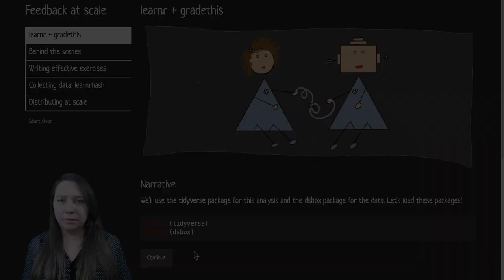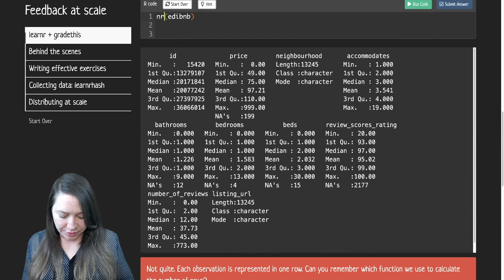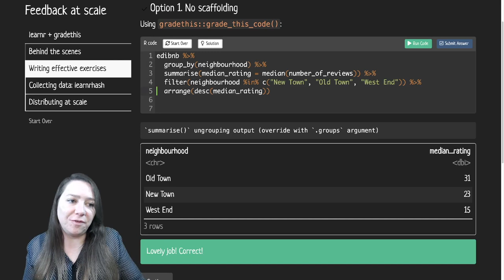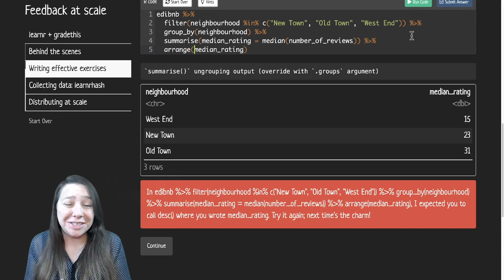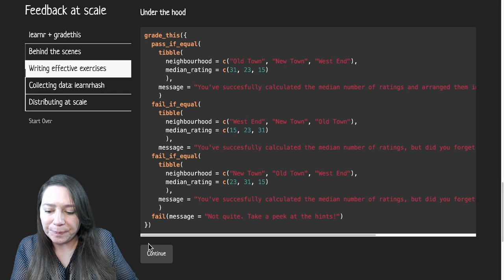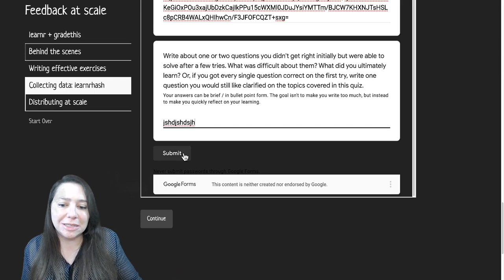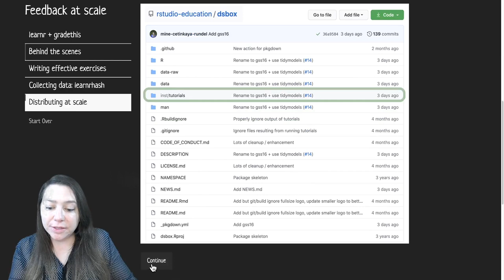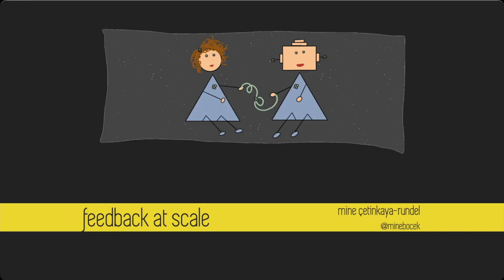Mine Çetinkaya-Rundel | Feedback at scale | RStudio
As enrollments in statistics and data science courses grow and as these courses become more computational, educators are faced with an interesting challenge -- providing timely and meaningful feedback, particularly with online delivery of courses. The simplest solution is using assignments that are easier to auto-grade, e.g. multiple-choice questions, simplistic coding exercises, but it is impossible to assess mastery of the entire data science cycle using only these types of exercises. In this talk I will discuss writing effective learnr exercises, providing useful and motivating feedback with gradethis, distributing them at scale online and as an R package, and collecting student data for formative assessment with learnrhash.

About Mine:
Mine Çetinkaya-Rundel is Professional Educator and Data Scientist at RStudio as well as Senior Lecturer in the School of Mathematics at University of Edinburgh (on leave from Department of Statistical Science at Duke University). Mine’s work focuses on innovation in statistics and data science pedagogy, with an emphasis on computing, reproducible research, student-centered learning, and open-source education as well as pedagogical approaches for enhancing retention of women and under-represented minorities in STEM. Mine works on integrating computation into the undergraduate statistics curriculum, using reproducible research methodologies and analysis of real and complex datasets. She also organizes ASA DataFest and works on the OpenIntro project. She is also the creator and maintainer of datasciencebox.org and she teaches the popular Statistics with R MOOC on Coursera.